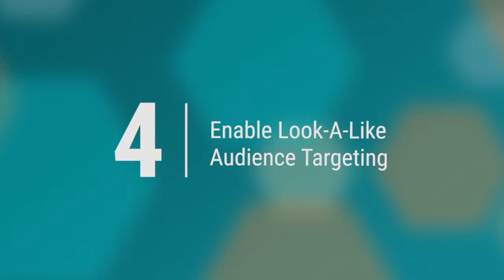How to Use Social Channels to Grow Your Email Database: MoreVisibility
As marketing budgets continue to shift away from traditional marketing, the digital capture of customer information is crucial to connecting with them online. In this edition of MoreVisibility’s Ask the Expert, learn how to leverage the power of social channels to grow your brand’s email database.